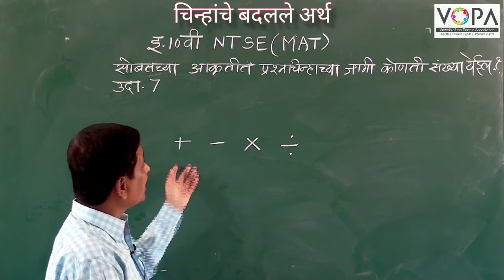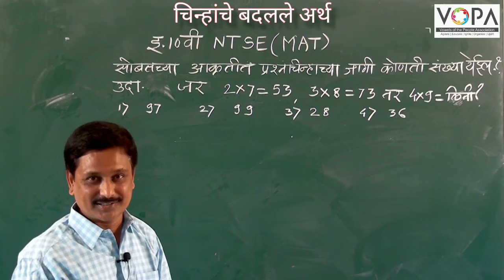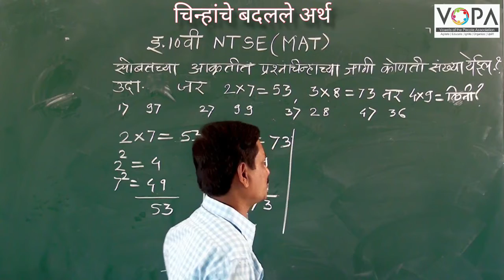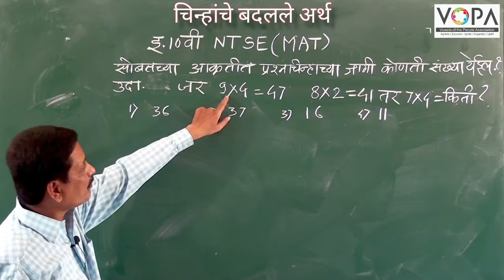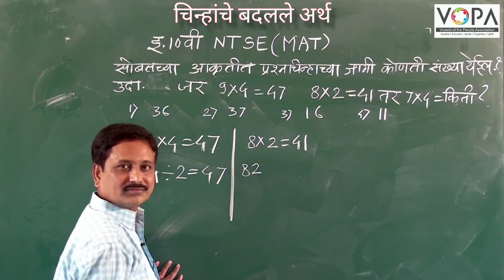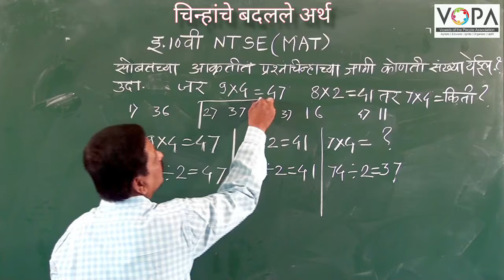१० वी | राष्ट्रीय प्रज्ञा शोध परीक्षा | बुद्धिमत्ता | चिन्हांचे बदललेले अर्थ | V1 |V-School